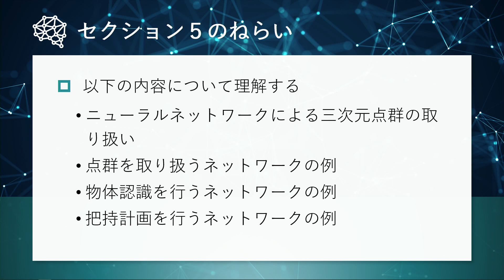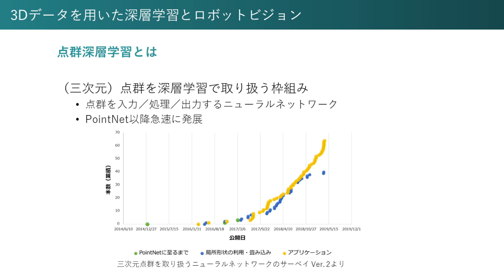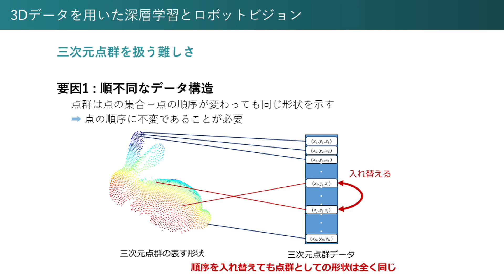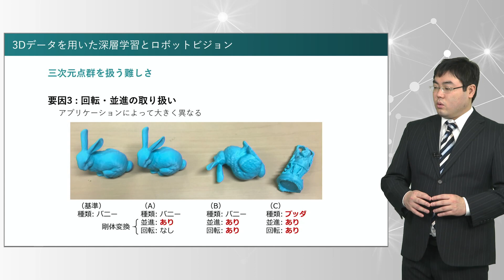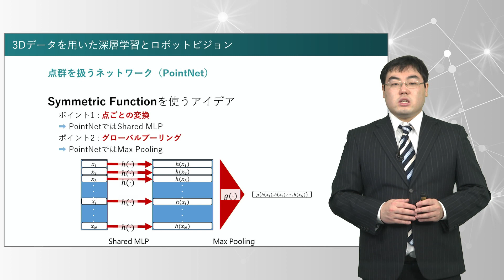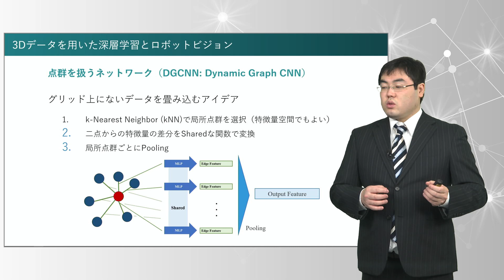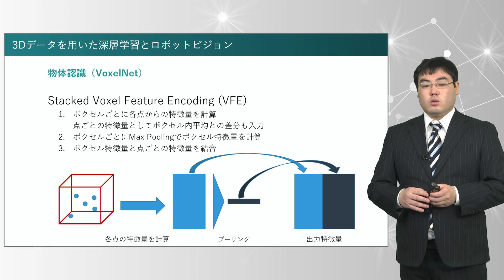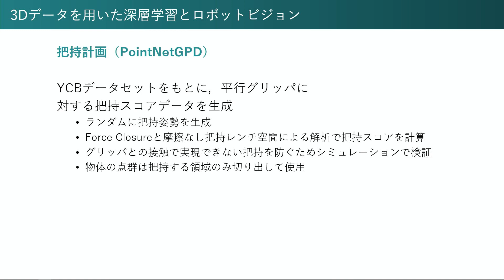【layer3】自律制御と機械学習① ロボティクスとAI​ （ロボットビジョン入門）​ 5